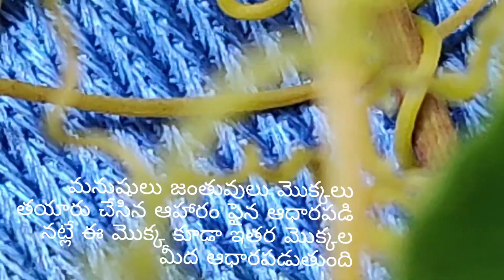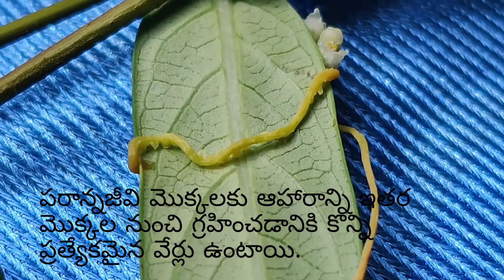మొక్కలు వేరొక మొక్కల మీద పెరగడం Cuscuta, 7 th class Nutrition in plants, page 112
Cuscuta is a parasitic plant. It has no chlorophyll and cannot make its own food by photosynthesis. Instead, it grows on other plants, using their nutrients for its growth and weakening the host plant.